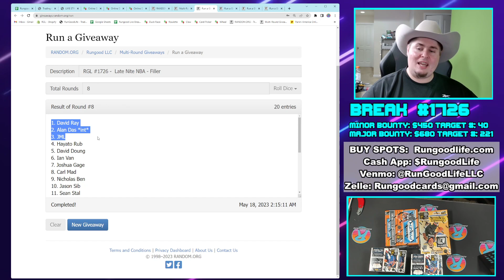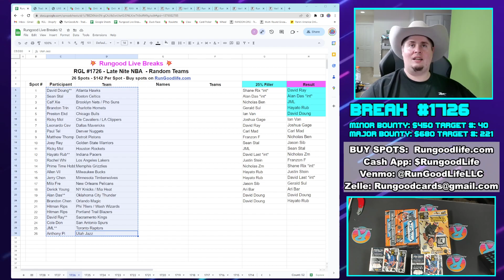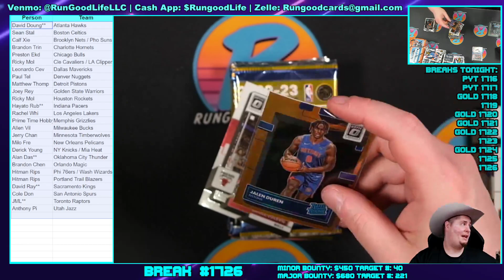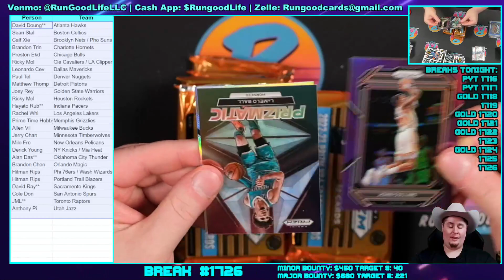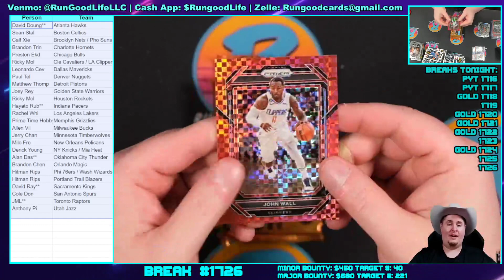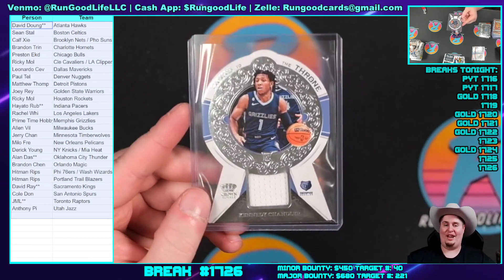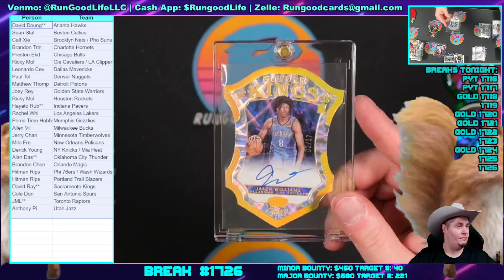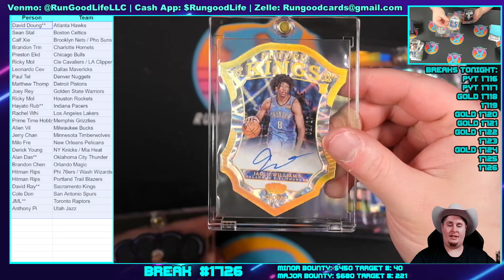RGL #1726 - Late Nite NBA - 5/17/23